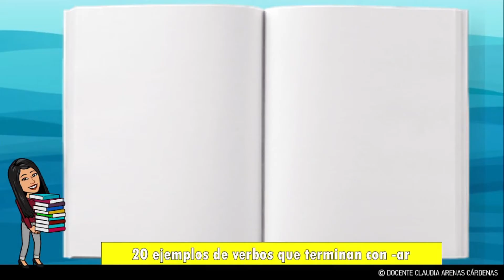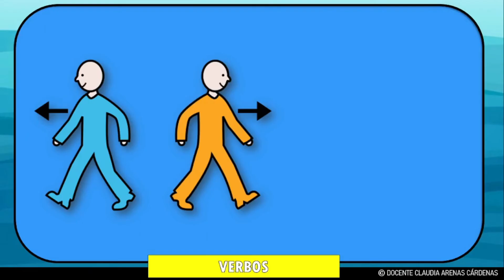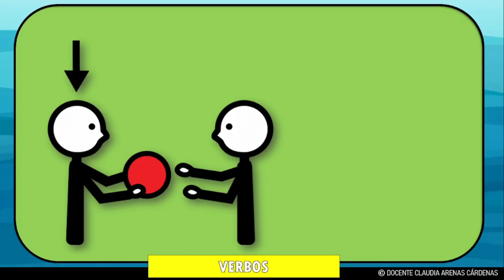20 ejemplos de verbos que terminan con ar | Examples of verbs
Aprendamos a leer, el tema de hoy es: 20 ejemplos de verbos que terminan con -ar.
¡Nivel Avanzado para primaria!

De uso en casa, en escuela o para estudiantes de español.